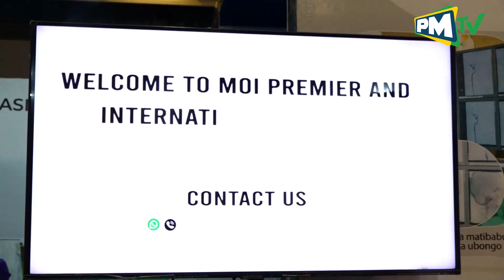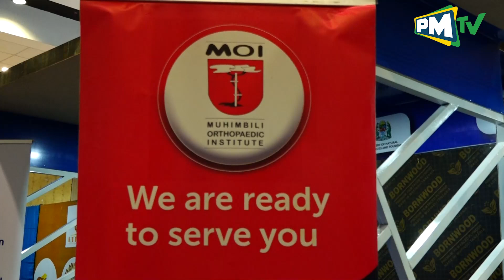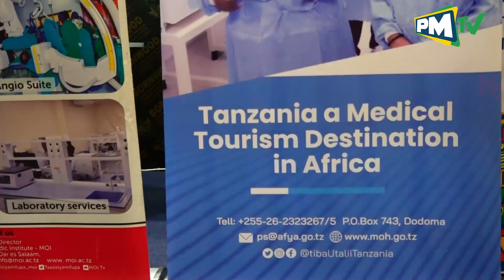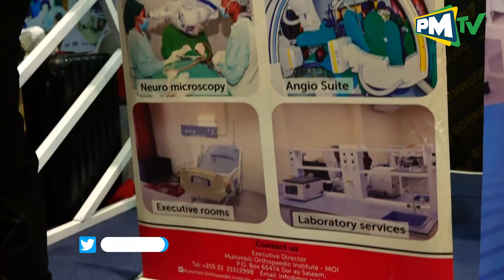OPERESHENI YA UBONGO BILA KUPASULIWA KICHWA, TAZAMA MAAJABU HAYA KUTOKA MOI